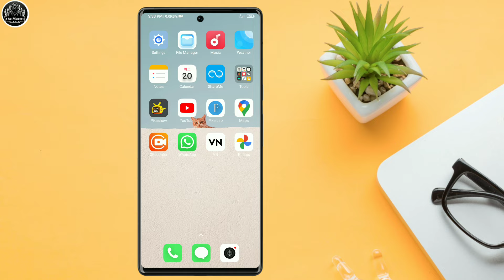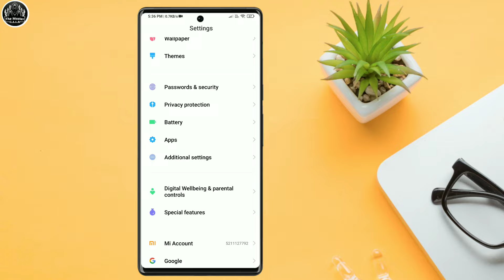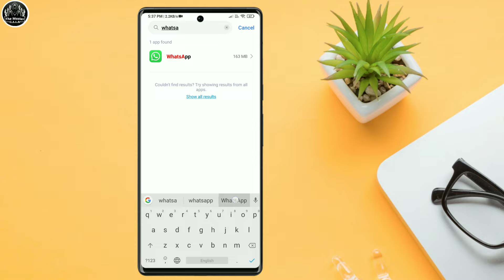whatsapp notification not showing on home screen 2024 | whatsapp notification show nahi ho raha hai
hello dosto iss video me maine aapko bataya hai whatsapp notification not showing on home screen